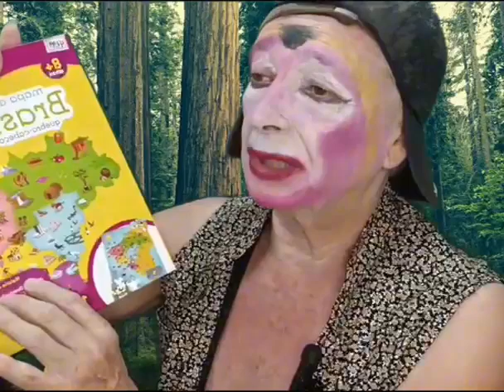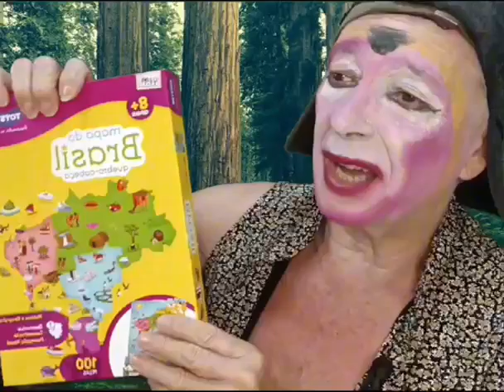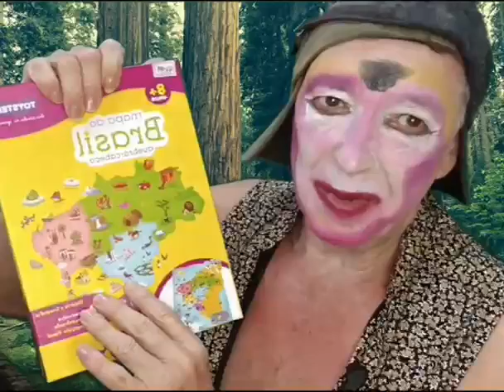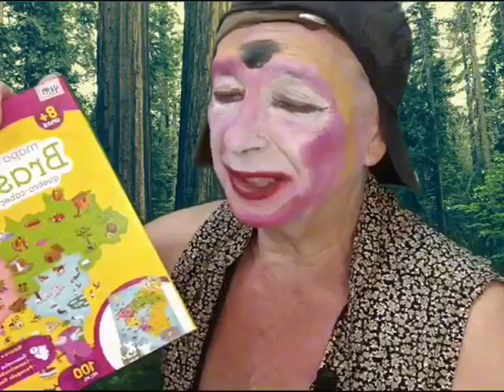PAUS BRASIS DO BRASIL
Repórter joãomil torrei defensor do meio ambiente,
Repórter torrei contador de história ,
A HISTÓRIA DE UM PAÍS CHAMADO BRASIL,
Contador de História N5  A história de um País chamado Brasil,
Repórter torrei caçador de Conteúdos,
Repórter joaomil torrei na frente com a notícia,

A história do pau-brasil está ligada à exploração da árvore pelos portugueses no século XVI, à formação do nome do Brasil e à valorização da identidade nacional:
Exploração
A exploração do pau-brasil foi a primeira atividade econômica dos portugueses no Brasil, sendo muito intensa, principalmente no período pré-colonial. A madeira era considerada nobre e usada para produzir um corante valioso na Europa. Para derrubar a árvore, os portugueses contratavam indígenas, que recebiam em troca objetos como miçangas, tecidos e facas.
Nome
O nome pau-brasil deriva de antigas nomenclaturas dadas pelos europeus. Os portugueses chamavam a árvore de “bersil”, que significava “brasa”. A árvore também era conhecida pelos índios como ibirapitanga, que significa “árvore vermelha”.
Nome do país
A relevância comercial do pau-brasil influenciou o nome do território, que passou a ser mais conhecido como Brasil do que Santa Cruz.
Árvore nacional
Em 1978, o pau-brasil foi declarado árvore nacional e o Dia do Pau-Brasil foi criado, celebrado em 3 de maio.
Símbolo artístico
O pau-brasil foi símbolo artístico do movimento pau-brasil, que surgiu na Semana de Arte Moderna de 1922.
Exploração do pau-brasil: contexto, feitorias, impactos - Mundo Educação
O pau-brasil é uma árvore nativa do Brasil e sua exploração foi a primeira atividade econômica realizada pelos portugueses, quando...

" UM PAÍS CHAMADO BRASIL"   joão mil (violeiro andante)

Hoje considerada uma espécie em extinção, o pau-brasil foi o principal pivô do início da exploração portuguesa no território brasileiro. Se até 1500 a planta era muito abundante na região da Mata Atlântica brasileira, com a chegada dos europeus seus exemplares caíram vertiginosamente no primeiro século da colonização.

REÚNA A FAMÍLIA E ASSISTA OS VÍDEOS TORREI,
PROGRAMAÇÃO LIVRE, INSTRUTIVA E ALEGRE,
DO MATERNAL À MELHORIDADE,

ARTE DO CANAL
joão mil produções
joão mil eventos
joão mil culturais
joão mil pipas